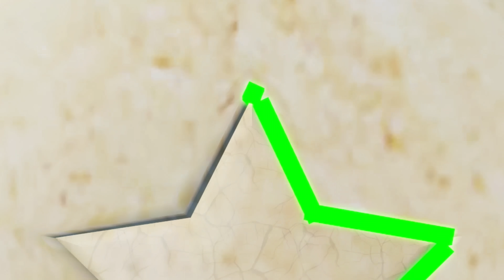Juego del CALAMAR con las SPARKLIES | Momentos divertidos en ROBLOX en español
Roblox en español, El juego del calamar. Andre se hace gamer y juega Roblox con las Sparklies. Nos registramos en el Juego del Calamar y concursamos en los difíciles retos que incluyen Luz Verde, Luz Roja, cortar las galletas, jugar a las canicas y más.

｡ﾟﾟ･｡･ﾟﾟ｡
 ｡   Andre ‎♡°*ﾟ
‎　ﾟ･｡･ﾟ